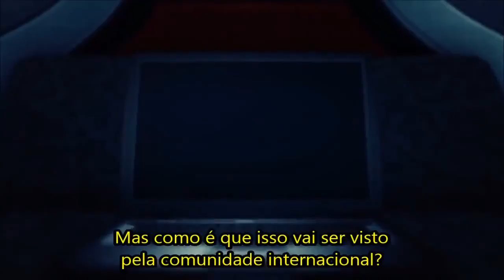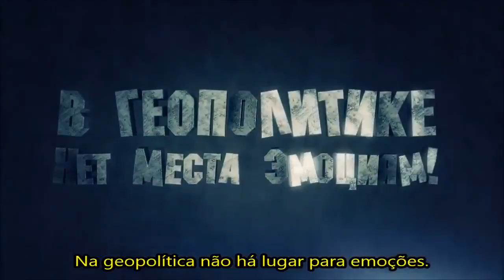Putin Propaganda Russia Geopolitica